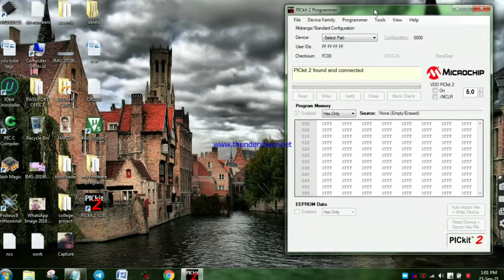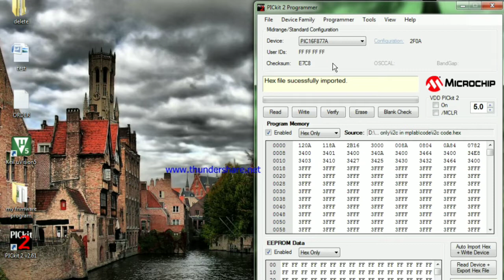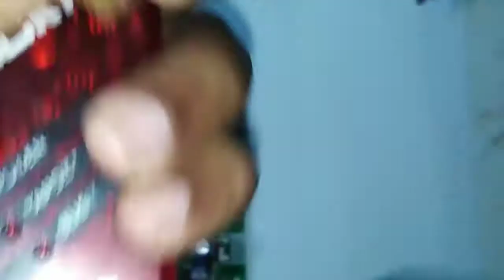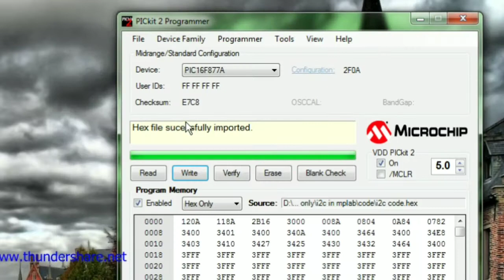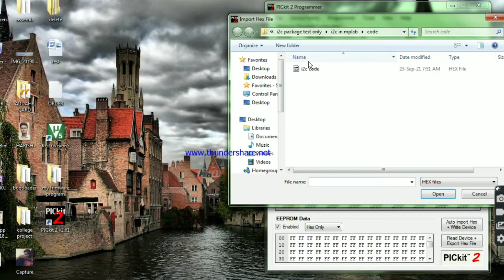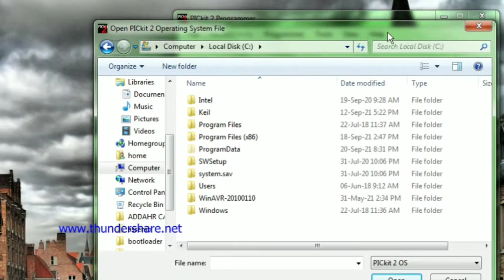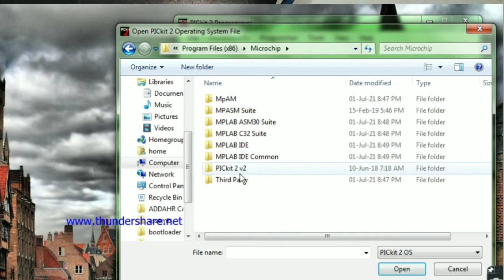6. Pickit2 | Watch this Before you Buy Pickit 2 or 3 | Programming Failed | No device found Solved.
Hi guys:
 In this video I am explained about how to program pickit2 programmer without any problem and also I am explained about connection between pickit 2 and pic microcontroller.

If any doubt joins in my telegram group.

Timestamps:
00:00 Introduction.
00:22 Video Start.
00:59 Explained about price and connection of PICKIT.
02:01 Try to Communicate with Software and Pickit2
04:04 Connection between Pickit2 and PIC Microcontroller
08:17 Program Fuse to Controller
08:34 Programming Failed Problem Solved
10:06 OS Upload to PICkit2
13:11 No Device Found Problem Solved
14:01 Thank You Guys Please Subscribe, Like and Share.